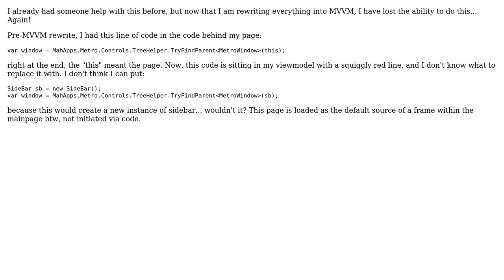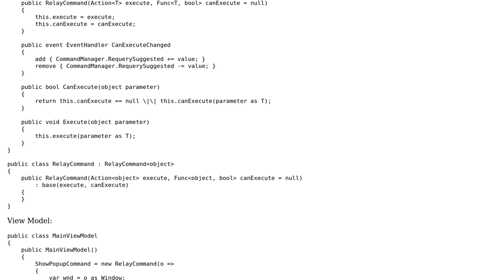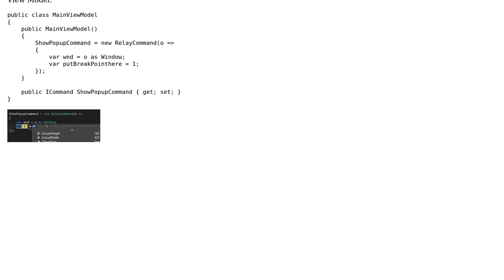How to Reference the page (view) the viewmodel is for? (2 Solutions!!)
How to Reference the page (view) the viewmodel is for?

With thanks & praise to God, and with thanks to the many people who have made this project possible! | Content (except music & images) licensed under CC BY-SA | Music | Images & others | With thanks to user Thomas Freudenberg user pingu2k4 user BrunoLM and the Stack Exchange Network Trademarks are property of their respective owners. You are responsible for your own actions.